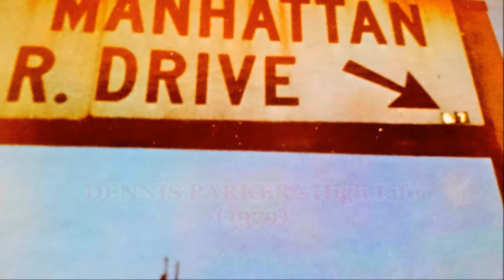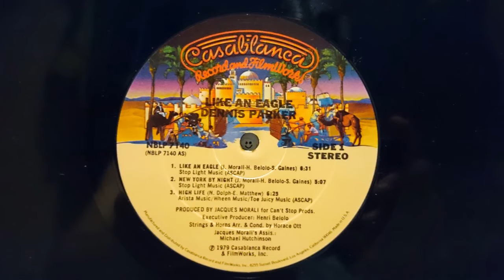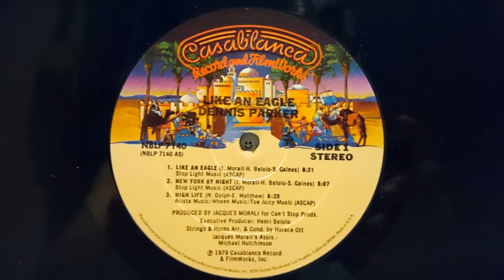DENNIS PARKER - High Life (1979) Disco *Wade Nichols, Eric Matthew, Jacques Morali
LP "LIKE AN EAGLE/イーグルの伝説" RJ-7596 PHILIPS/日本フォノグラム (1979) JAPAN
LP "LIKE AN EAGLE" NBLP-7140 CASABLANCA (1979) USA
Produced by Jacques Morali
Executive Producer - Henri Belolo
Written by Eric Matthew & Norman Dolph
Gypsy Lane